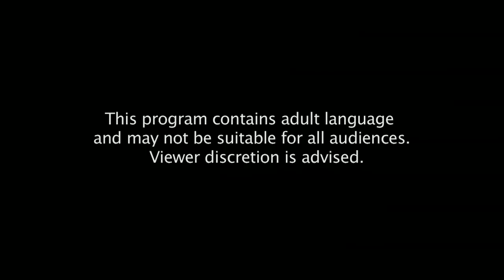Bestselling author Stephen King accepts the Mason Award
Bestselling author Stephen King accepts the Mason Award for his "extraordinary contributions to bringing literature to a wide reading public."